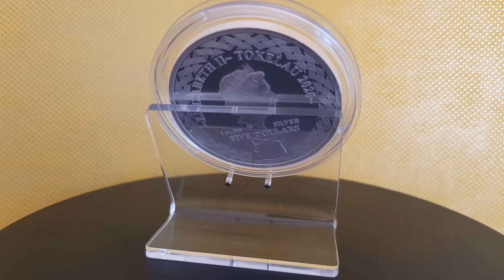Hahave Llying Fish Silver Coin Five Dollars Ag 999 1 OZ Tokelau 2020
I would like to show you my collection of silver and gold coins and bars.
Some unboxing videos are coming too.

Llying Fish